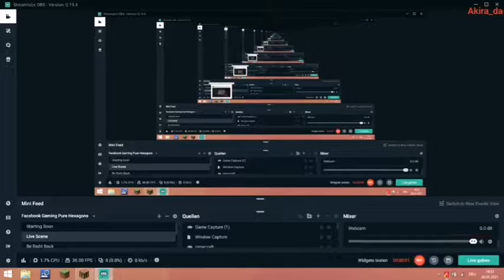Minecraft Survival Folge 12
in diesem Video zeige ich euch, was alles entstanden ist auf meinem Server und welche Projekte laufen, aber seht selbst .